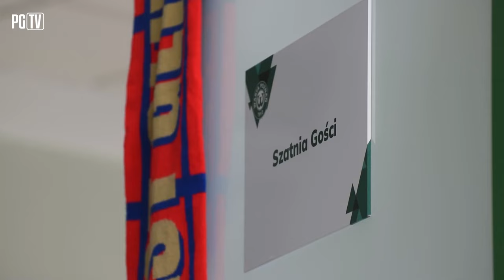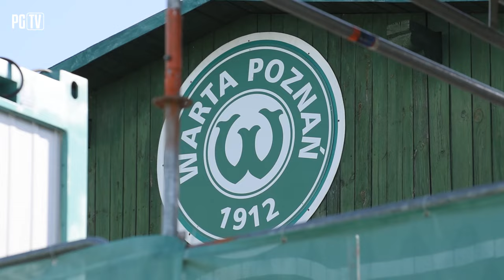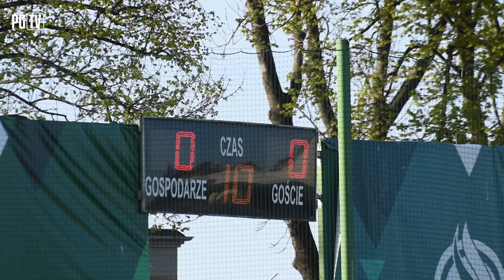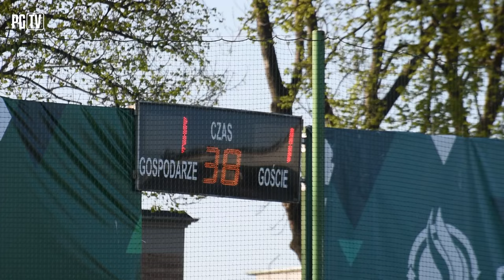POKAZ CHARAKTERU W GRODZISKU! | KULISY WARTA POZNAŃ - PIAST GLIWICE | 29|04|2022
W piątkowym spotkaniu 31. kolejki PKO Bank Polski Ekstraklasy Piast Gliwice wygrał na wyjeździe z Wartą Poznań 3-2 (1-1). Dla Niebiesko-Czerwonych był to 11 mecz z rzędu bez porażki w lidze, dzięki czemu podopieczni Waldemara Fornalika wyrównali swój klubowy rekord.

- W pierwszej połowie gra toczyła się głównie w środkowej strefie boiska. Obie drużyny były dobrze zorganizowane w defensywie, ale brakowało ofensywnych akcentów. Pierwsi zaatakowali goście, którzy wyszli na prowadzenie już w 17. minucie meczu po dośrodkowaniu Jakuba Holubka i samobójczym trafieniu Łukasza Trałki. Gospodarze nie dali jednak za wygraną i odgryźli się w 36. minucie za sprawą gola Mateusza Kopczyńskiego, który wykorzystał rzut karny podyktowany po faulu na Dawidzie Szymonowiczu.

- Zaraz po przerwie to zawodnicy Niebiesko-Czerwonych byli bardziej aktywni i mieli więcej z gry. Widać było chęć zwycięstwa, co przełożyło się na trafienie Alberto Torila, który pojawił się na boisku, zastępując Kamila Wilczka. Hiszpan trafił do siatki, ale chwilę później znowu był remis, a Frantiska Placha pokonał Adam Zrelak. Piast się nie poddawał, a trener Waldemar Fornalik dokonał ofensywnych zmian. Przyniosło to pozytywny efekt w końcówce rywalizacji, kiedy to Niebiesko-Czerwoni ponownie wyszli na prowadzenie, którego nie oddali już do końćowego gwizdka sędziego Daniela Stefańskiego.

Najciekawsze akcje
17': Jakub Holubek próbował płasko dośrodkowywać w pole karne, ale piłka odbiła się od Łukasza Trałki i wpadła do siatki. Piast wyszedł na prowadzenie po samobójczym trafieniu kapitana Warty Poznań - 0-1!
28': Damian Kądzior wbiegł w pole karne i dograł do Kamila Wilczka, który został zatrzymany przez obrońców i nie zdołał oddać strzału.
32': Dośrodkowanie z rzutu rożnego na głowę Aleksandra Pawłowca, który oddał strzał, ale świetną interwencją popisał się Frantisek Plach.
35': Sędzia Daniel Stefański wskazał na jedenasty metr po wideoweryfikacji VAR. Arbiter dopatrzył się przewiniena Ariela Mosóra.
36': Michał Kopczyński pewnie wykorzystał rzut karny i doprowadził do wyrównania - 1-1.

47': Dogranie Tomasa Huka do Michała Chrapka, który oddał strzał, ale został zablokowany. Chwilępóźniej jeden z obrońców nie dopuścił Damiana Kądziora do celnego uderzenia.
57': Frank Castaneda doszedł do dobrej sytuacji i uderzył na bramkę Frantiska Placha, ale trafił w słupek.
63': Alberto Toril próbował skierować piłkę w kierunku bramki po mocnym uderzeniu Martina Konczkowskiego, ale niestety niecelnie.
65': Dobra akcja Piasta zakończona strzałem Damiana Kądziora! Skrzydłowy Niebiesko-Czerwonych uderzył jednak niecelnie.
66': Alberto Toril dobił strzał Michała Chrapka i wybił piłkę do pustej bramki - 1-2!
68': Bardzo dobra sytuacja Piasta! Damian Kądzior wymienił podanie z kolegą z zespołu, a następnie oddał strzał. Piłka po jego uderzeniu odbiła się od obrońcy i wyleciała na rzut rożny.
75': Miłosz Szczepański dośrodkował do Adama Zrelaka, który strzałem bez przyjęcia pokonał Frantiska Placha i doprowadził do wyrównania - 2-2.
83': Martin Konczkowski zza pola karnego! Piłka po uderzeniu Koncziego odbiła się od Dawida Szymonowicza i wpadła do siatki! Prowadzimy - 2-3!

Warta Poznań - Piast Gliwice 2-3 (1-1)
0-1 - Trałka, 17 min. (sam.)
1-1 - Kopczyński, 36 min. (k.)
1-2 - Toril, 66 min.
2-2 - Zrelak, 75 min.
2-3 - Konczkowski, 83 min.

Warta: Grobelny - Trałka, Szymonowicz, Pawłowiec - Grzesik, Kopczyński (89. Jakóbowski), Miguel Luis (70. Maenpaa), Matuszewski (89. Szelągowski) - Castaneda (70. Corryn), Papeau (70. Szczepański) - Zrelak.

Piast: Plach - Huk, Czerwiński, Mosór - Konczkowski, Hateley, Kaput (80. Ameyaw), Holubek (80. Katranis) - Chrapek, Kądzior (90. Pyrka) - Wilczek (53. Toril)